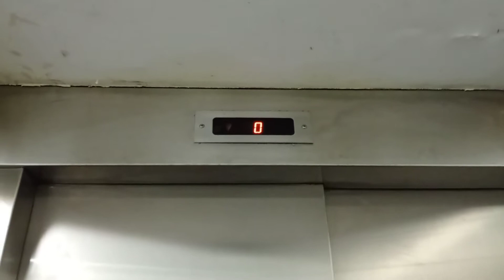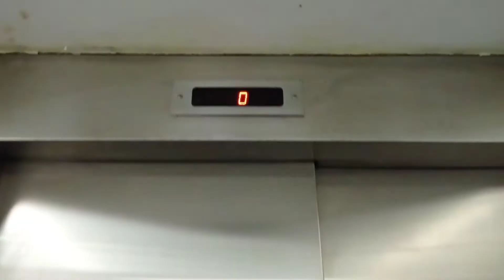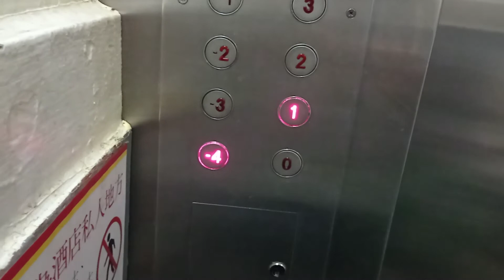佐敦恆豐中心OTIS貨用升降機（1）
停8層：（-4,-3,-2,-1,0,1-3）